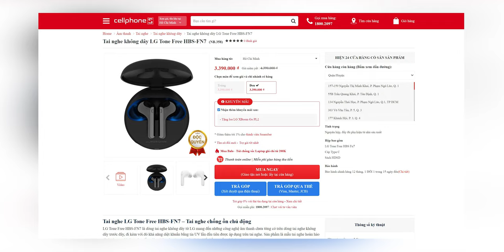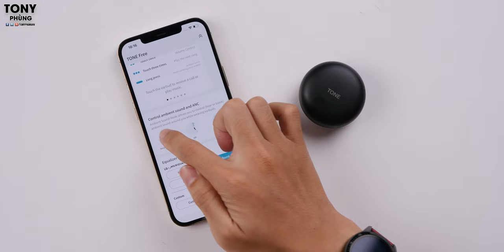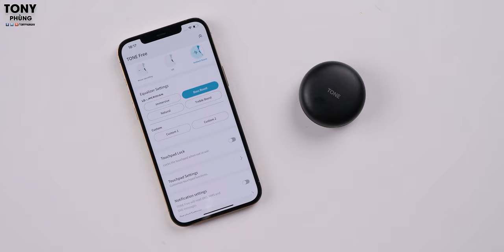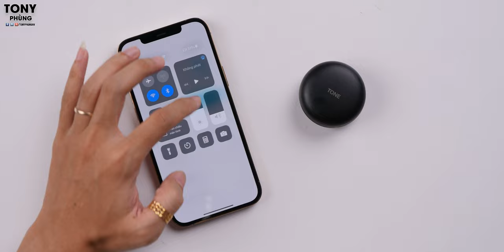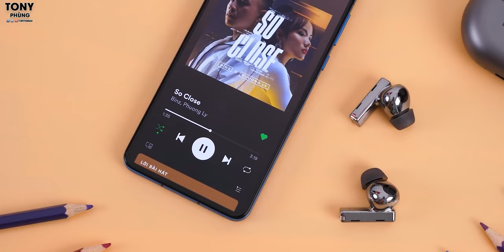Đánh giá LG Tone Free FN7 - Chống ồn, đẹp, chất âm dễ chịu, giá 3 triệu!